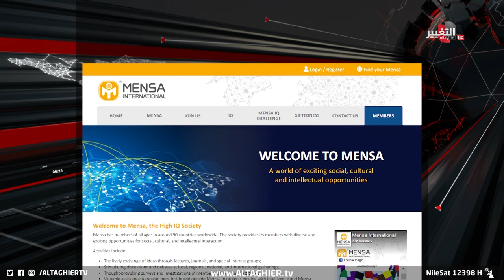معجزة الطفل الخارق تحاكي طفلة عراقية أذكى من آيفون برو ماكس | تقرير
موقع قناة التغيير الفضائية  الالكتروني